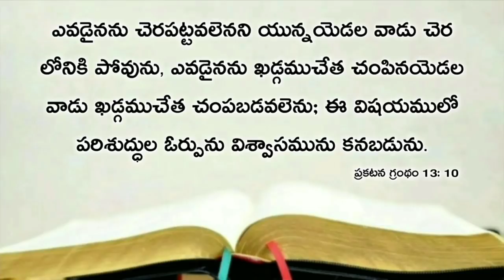Today's promise 03.03.2021